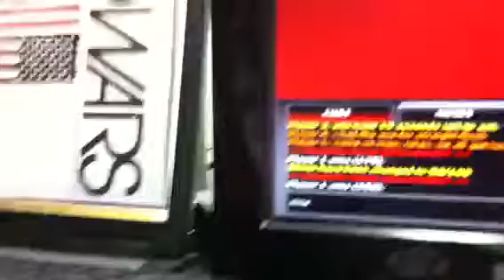Poker Ooops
People gettin' all pissy play in' No Limit.